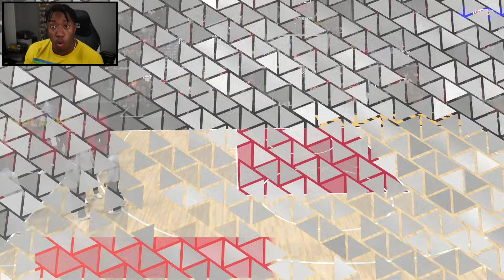The YOUNGEST NBA Player To Reach 2000 Points... NBA 2K24 MyCareer #13